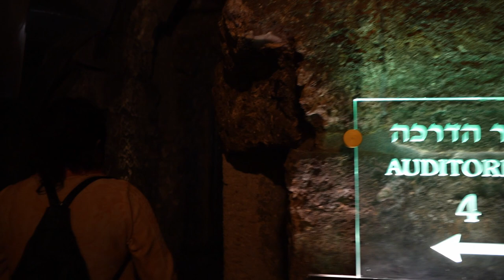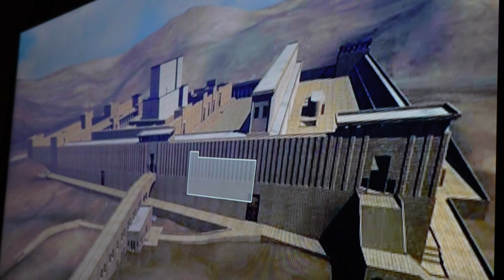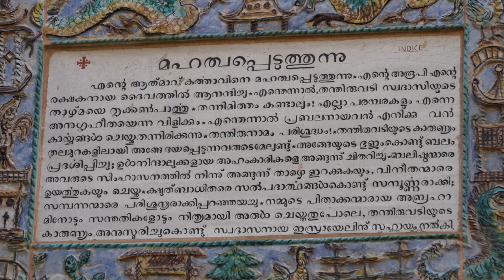ISRAEL TRIP 2023_PART _6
**Copyright Statement **
**Copyright Statement **